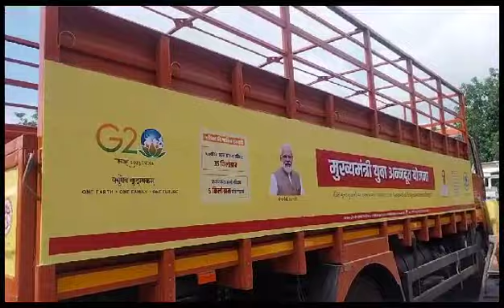vinyl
Video from Pankaj Vidyarthi